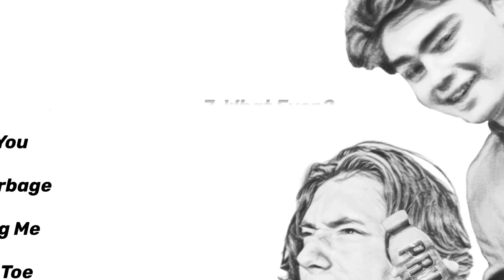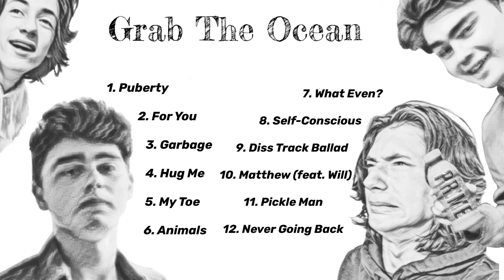Cheesy Kidney | Official Album Announcement - Grab The Ocean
The album is still in production, but will exist in your ears very soon…

The official YouTube channel of Cheesy Kidney Records artists Cheesy Kidney.